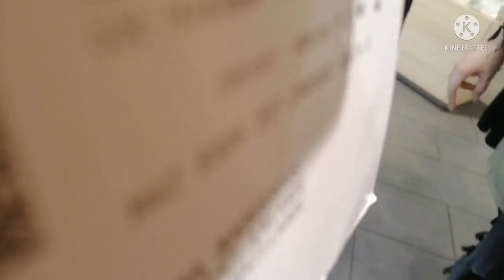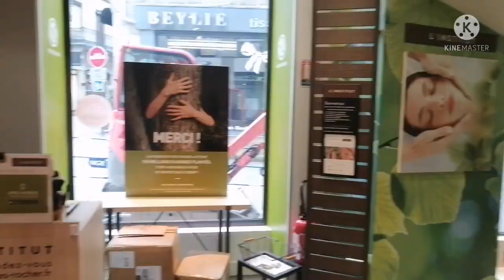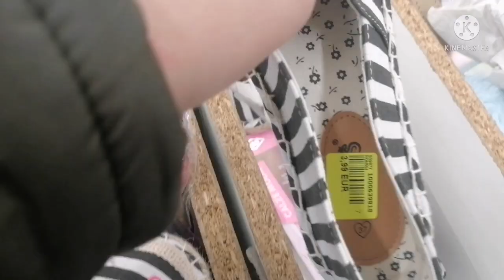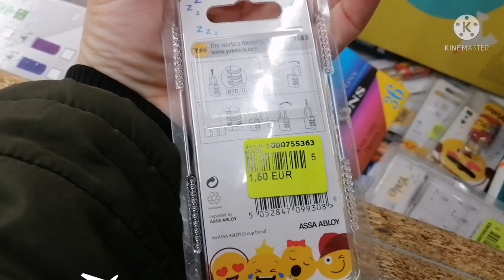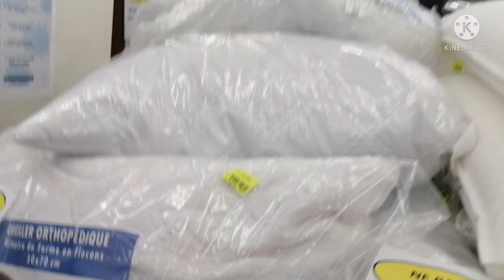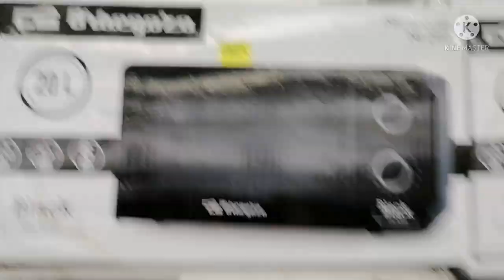دويرة خفيفة NOZ و Yves rocher مع بعض المشتريات الخفيفة 😍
Instgram :cuisine _délice _fati. Facebook :fatima ennamany.